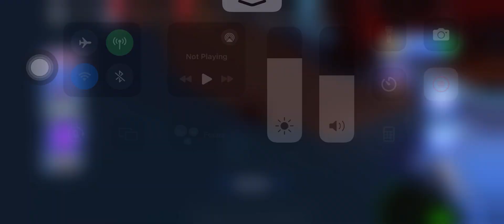Blade Ball CHALLENGE!